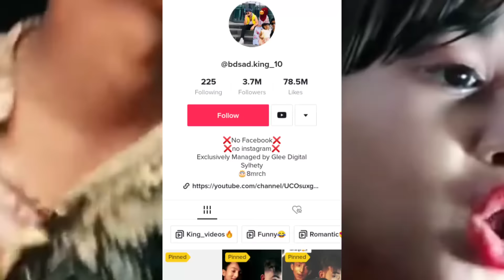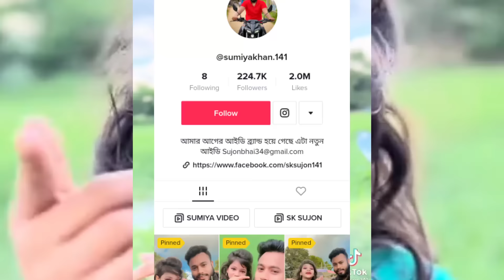পথশিশু সুমাইয়া VS পিচ্চি আনিকা | কে সেরা | SUMAIYA VS BD PICCHI ANIKA 10 TIKTOK REVIEW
Your queries -
SUMAIYA VS BD PICCHI ANIKA
সুমাইয়া
পিচ্চি আনিকা

❤️THANKS FPR WATCHING❤️